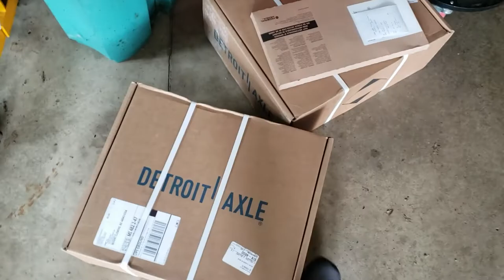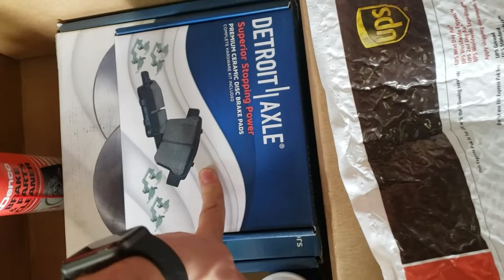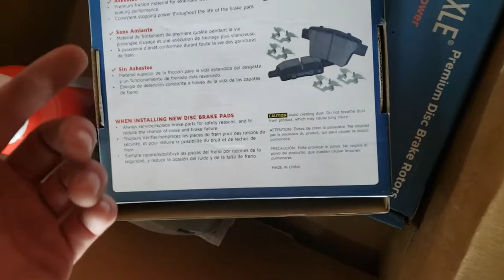Turning a $200 Civic into a $3000 Civic - Finale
In this video, I install new control arms, sway bar end links and bushings, front brakes, valve cover gasket kit, and wiper transmission arm

Detroit Axle Brake Kit
Detroit Axle Suspension
Moog Sway Bar Bushings
Fel-Pro Valve Cover Gasket Set
Tekton Impact Driver

Feel free to DM me with questions on Instagram @ ej6nicky